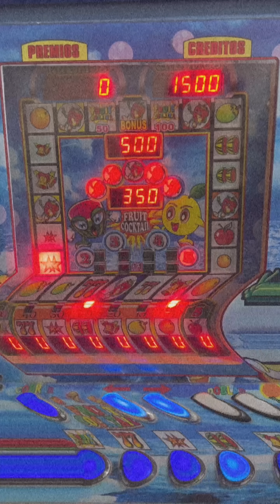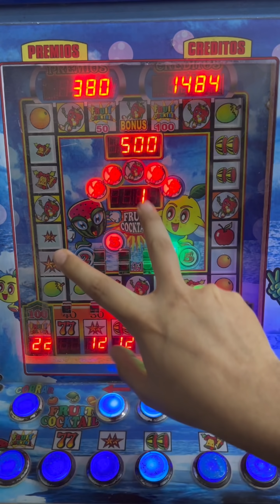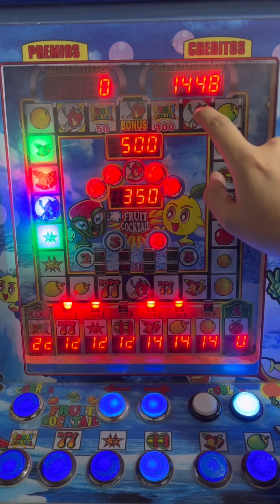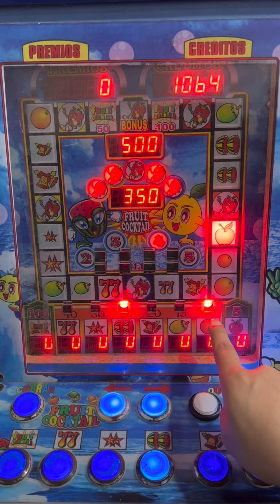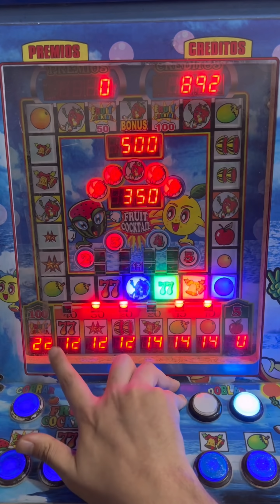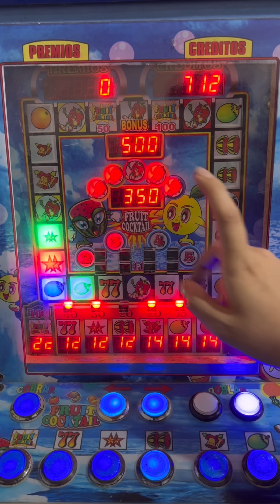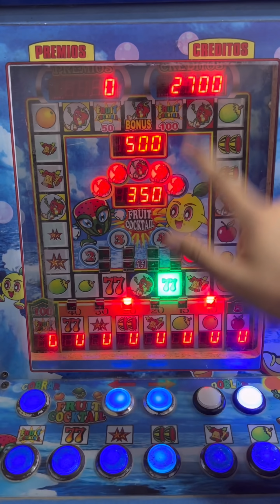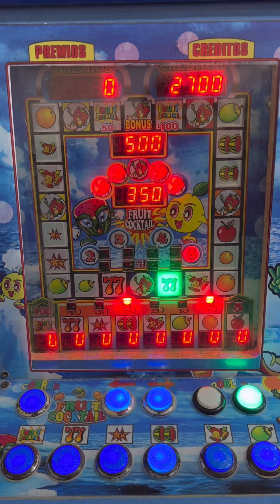LOS MEJORES BARES QUE HE SACADO JAMÁS 😱💰 | Fruit cocktail | Maquinita tragamonedas